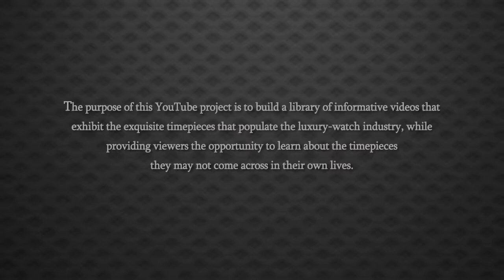Women's Gerald Genta Watch Vintage 18k YG Quartz Watch